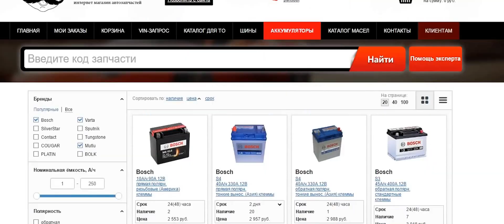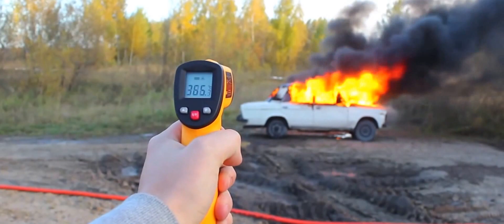Что будет если поджечь 2000 петард в салоне автомобиля؟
2000 петард